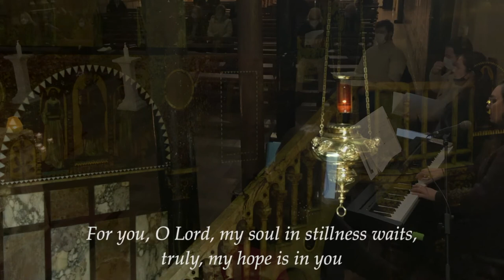My Soul in Stillness Waits - Marty Haugen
“For you, O Lord, my soul in stillness waits, truly, my hope is in you.”
Musicians: James Aherne, Dominique Cunningham, Katherine Dunn, Eleanor Gaffney, and Matt Mannion